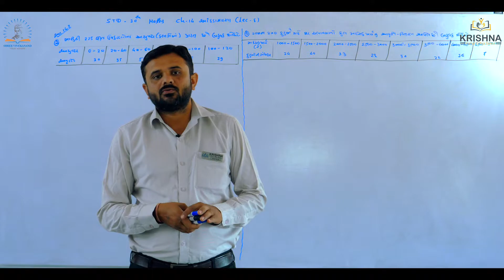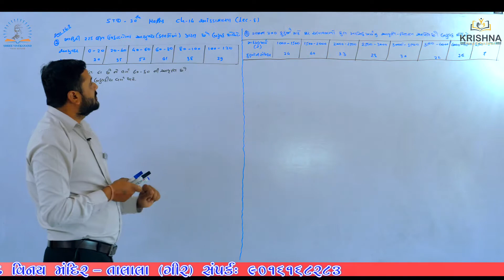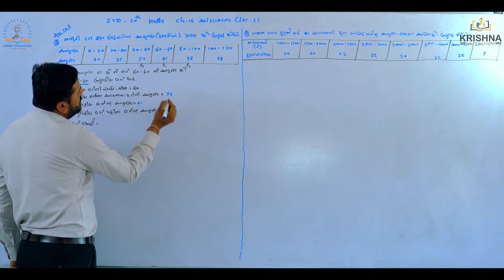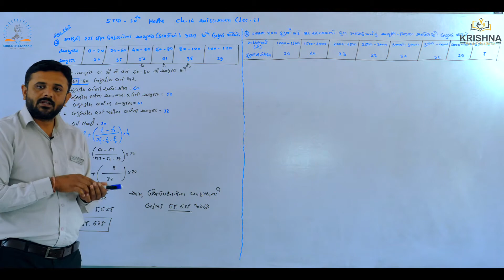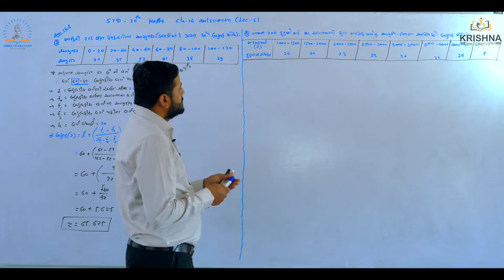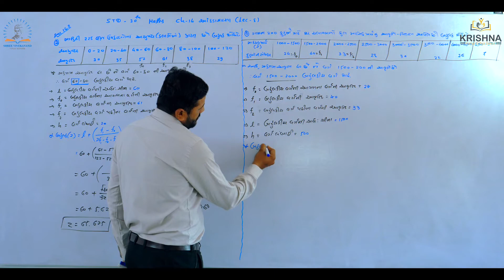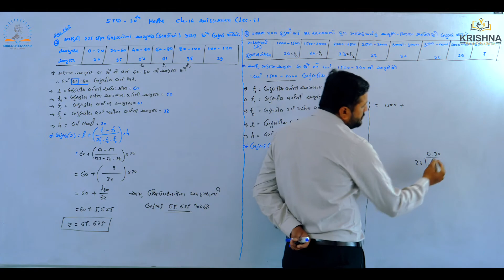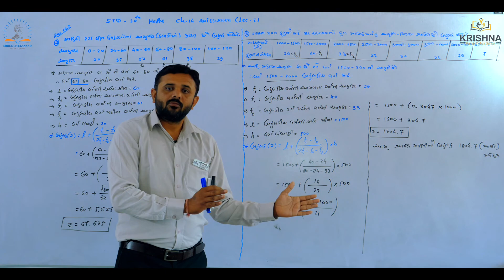Std:10 | Maths |Chapter-14 - આંકડાશાસ્ત્ર | lecture-08 | by Ravi sir| NCERT/GSEB